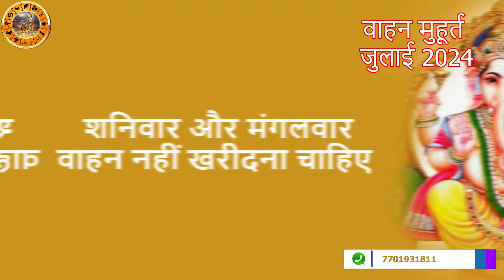वाहन खरीदने के शुभ मुहूर्त जुलाई 2024 | July 2024 Vahan Kharidane ki shubh Tarikh | Vehicle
Vehicle Purchase Date July 2024 | जुलाई 2024 में गाड़ी या बाइक खरीदने का शुभ तिथि और मुहूर्त |